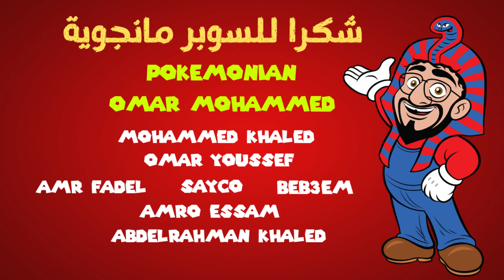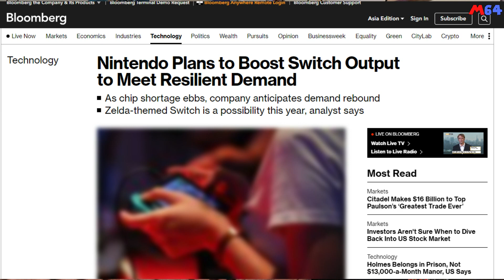ضربة قاصمة لـ نينتندو سويتش برو؟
الحديث عن ما يُسمي بالـ نينتندو سويتش برو لم يكن منذ إصدار نينتندو للجهاز في عام 2017. و الان يبدو
أن نينتندو لا تنتوي إصدار تحديث جوهري للجهاز في أي وقت قريب
المصادر
انضم لبرنامج الانتساب للحصول علي مميزات خاصة